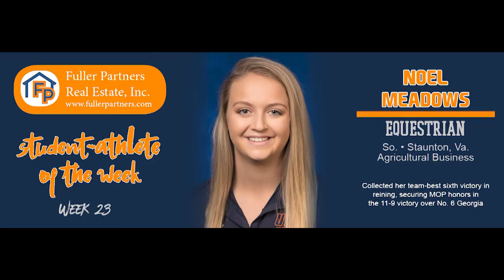Fuller Partner Real Estate's Student Athlete of the Week- Week 23